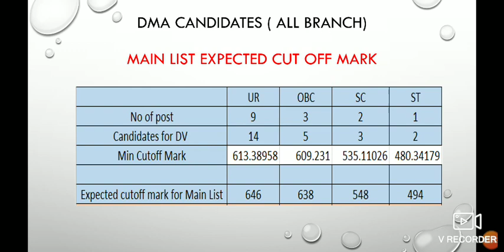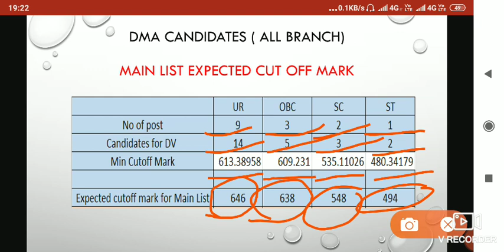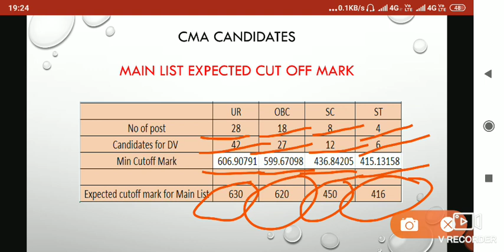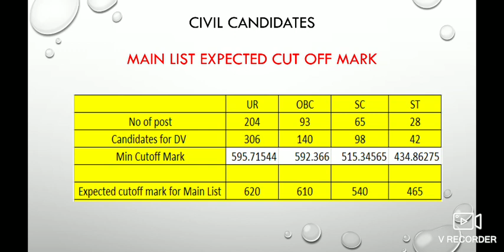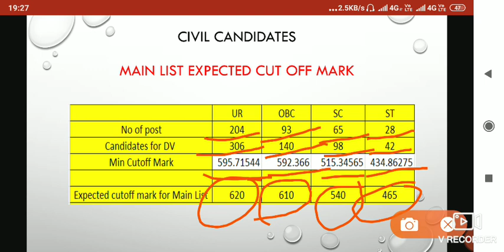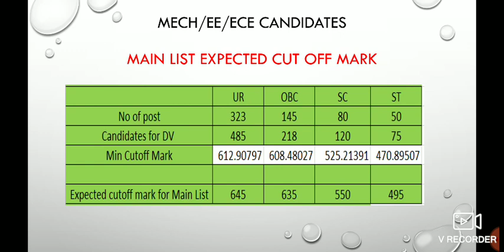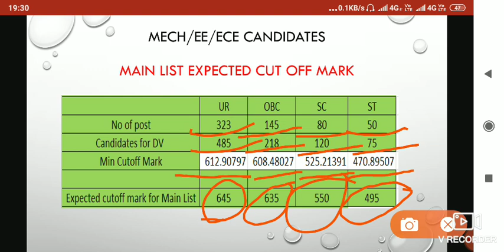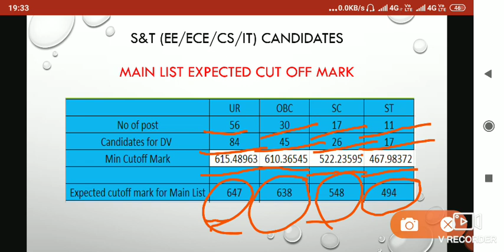RRB JE CHENNAI ZONE EXPECTED CUTOFF MARK FOR MAIN LIST